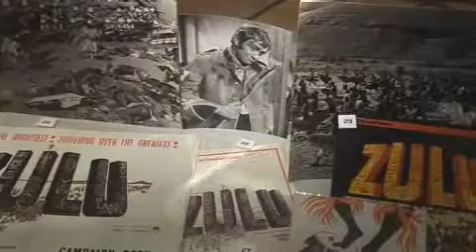ZULU - Cardiff Castle Film Memoribilia Exhibition Trailer Film.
ZULU - Cardiff Museum 2011.  A short teaser film showing the opening day of the Zulu film exhibition. Film features interviews with surviving cast and crew as well as invitied guests and friends.  the exhibition ran from February 2011 through till June 2011.